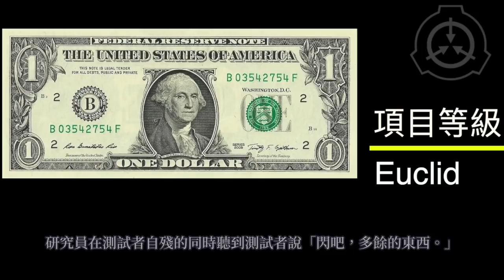SCP基金會 SCP-501 一美元紙鈔 Monk's Greed (中文)